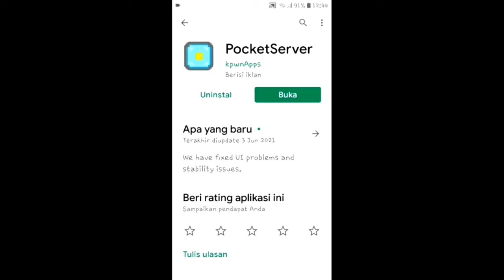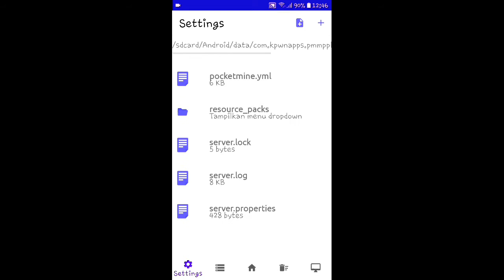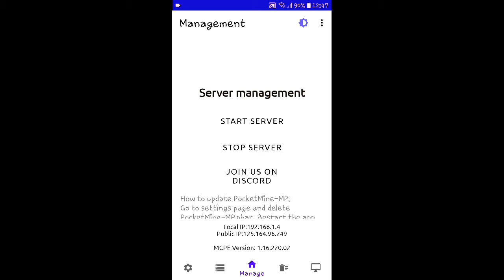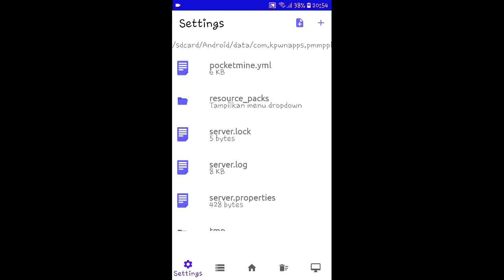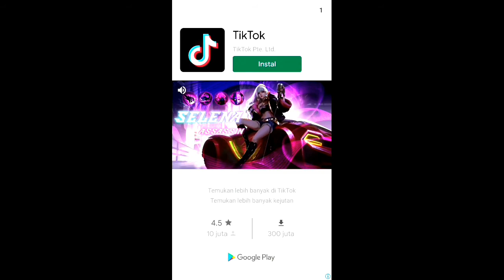cara membuat server MCPE Bedrock edition sendiri pakai apk PocketServer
tutorial cara membuat server minecraft pe bedrock edition

ip:yukiice.ddns.net
port:19132

admin operator
:Ice Yukimura
owner op
:Tsabit Gaming
super vip op

@Juliannn1407  pasti marah melihat ini
FlickCraft Pasti menangis melihat ini
link download Pocketserver
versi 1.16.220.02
jangan lupa join
semua
termasuk
@ravetvindonesia  NideSaki
link Minecraft